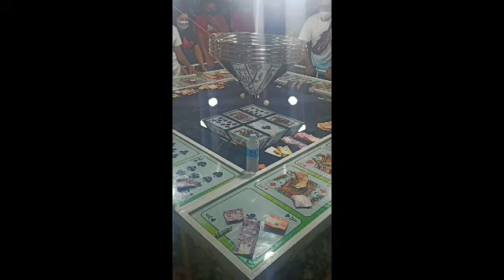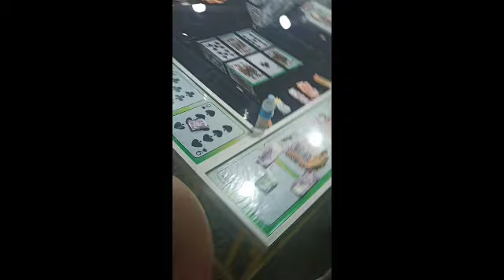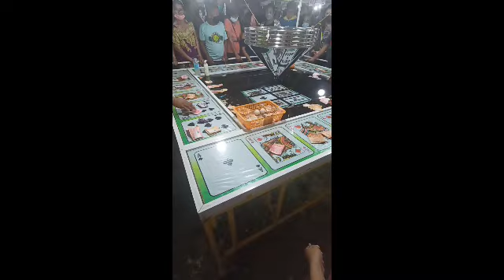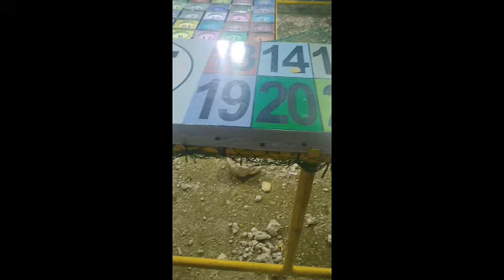Laki Ng Panalo sa Card Game😱